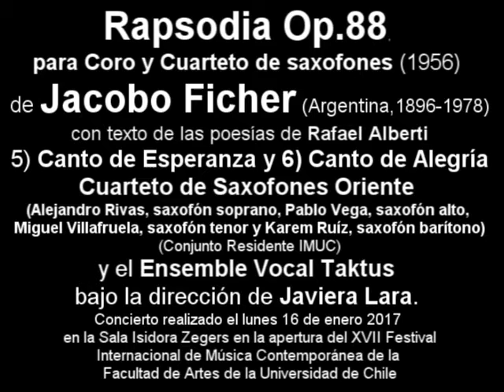Rapsodia Op.88 de Jacobo Ficher. CANTO DE ESPERANZA y CANTO DE ALEGRÍA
Rapsodia Op.88, para Coro y Cuarteto de saxofones (1956)
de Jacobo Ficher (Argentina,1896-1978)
con texto de las poesías de Rafael Alberti

5) CANTO DE ESPERANZA
6) CANTO DE ALEGRÍA

Cuarteto de Saxofones Oriente
(Alejandro Rivas, saxofón soprano, Pablo Vega, saxofón alto,
Miguel Villafruela, saxofón tenor y Karem Ruíz, saxofón barítono)
(Conjunto Residente IMUC)

y el Ensemble Vocal Taktus
bajo la dirección de Javiera Lara.

Concierto realizado el lunes 16 de enero 2017
en la Sala Isidora Zegers en la apertura del XVII Festival
Internacional de Música Contemporánea de la
Facultad de Artes de la Universidad de Chile